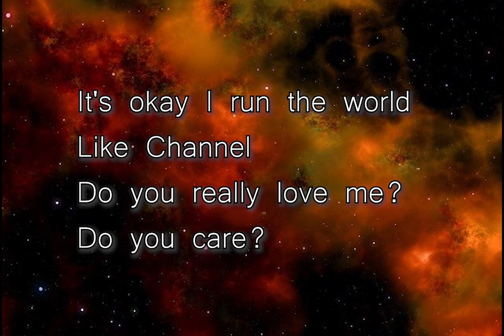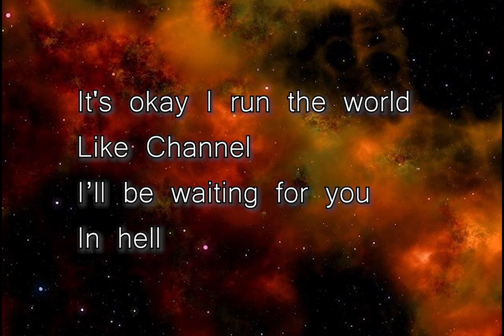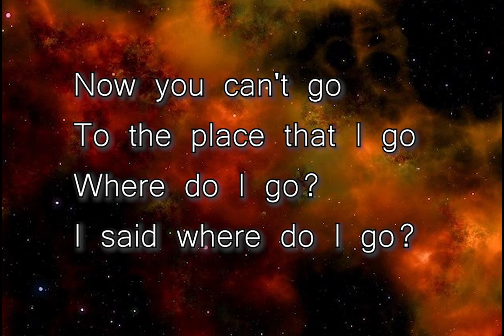ICE CITY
Lyrics:

It's so cold here
And I'm freezing by your side
À paradis city

Yeah now I'm stuck in paradise city
Ice city yeah yeah

Now you can't go to the place that I go
I said where do I go?

It's so cold here and I'm freezing by your side
À paradis city

It's okay I run the world like channel

I'll be waiting for you in hell

À paradis city